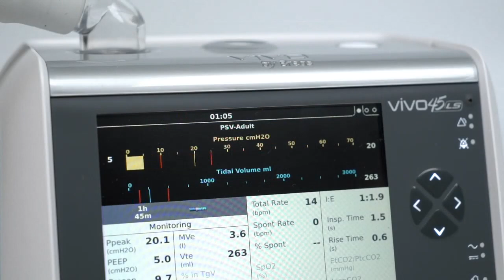Vivo 45LS The Front Panel and Pre Use Test (Dutch)